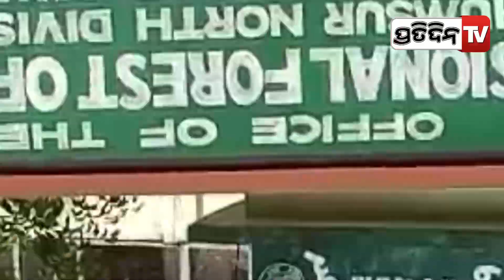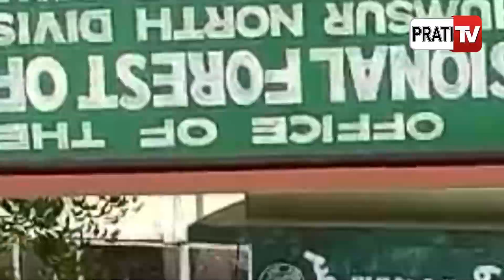ଗୁଣ୍ଡୁରୀବାଡିରେ ଚାଷୀ ଟୁକୁନାଙ୍କୁ ଦଳି ଚକଟି ଦେଲା ହାତୀ | Farmer Succumbs To An Elephant Attack In Ganjam